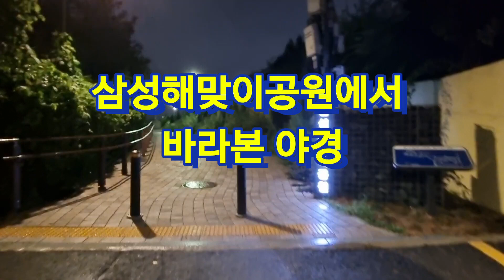삼성해맞이공원,삼성동,한강뷰,야경